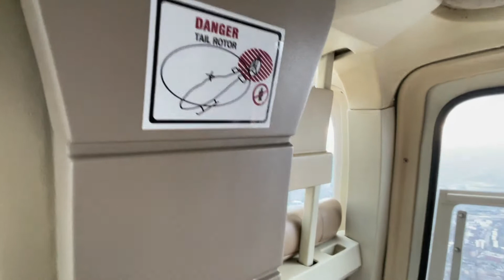London aerial view from Chopper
London aerial view from Chopper, thanks to Wingly